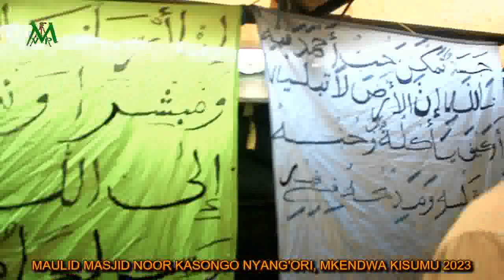MAULID MASJID NOOR KASONGO NYANG'ORI, MKENDWA KISUMU 2023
by Masjid Noor al- islamiyya Nyang'ori,
Kasongo Mkendwa.
Ustadh Abdul Rashid Swaleh.
Kwa video za mawaidha na mihadhara za kidini,  khutba za ijumaa, na mengineo mengi tupate katika channel yetu ya Youtube @ MAHSHAMWI DAAWA TV ili kupata taarifa ya video mpya tafadhali subscribe, like, share na jaza yako utaipata kwa Mola muumba